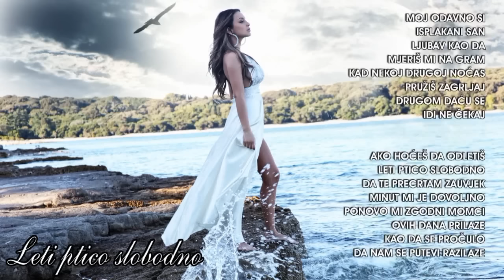Maya Berović - Leti ptico slobodno (Audio 2012) HD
Maya Berović - Leti ptico slobodno

Artist: Maya
Title: Leti Ptico Slobodno
Lyrics: Dragiša Baša
Arrangement: D. Abadić